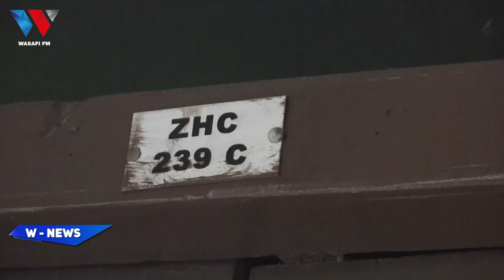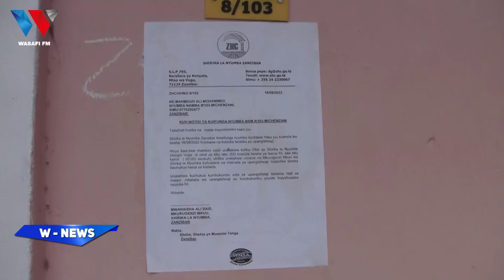NYUMBA 3 ZA SHIRIKA LA NYUMBA ZANZIBAR ZAFUNGIWA, WAPANGAJI WAKIUKA MAKUBALIANO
88.9 DAR/ZNZ/PWANI 📻 | 104.1 DODOMA 📻 | 94.5 ARUSHA 📻 | 97.3 MBEYA 📻 | 94.9 MWANZA 📻 | SHINYANGA 106.3 📻 | KIGOMA 101.7 📻